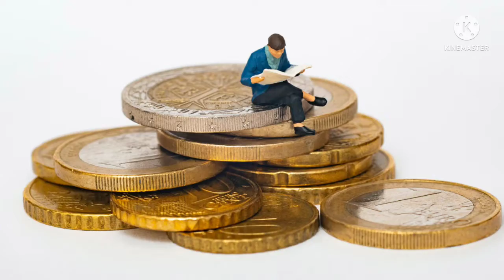Where invest money? Elss,fd,ppf,nsc,gold, how to make money, saveing govt scheme 2022.in bengali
আয়ের টাকা সামান্য আলাদা ভাবে আজকেই সঞ্চয় করো যাতে ভবিষ্যত সুরক্ষিত এবং আর্থিক অবস্থার  মজবুত হয়।আমার চ্যানেলের সমস্ত ভিডিও গুলো দেখলে আশা করি  তোমার মানসিকতা একটু হলেও মোটিভ হবে।।বাঙালি দের ভবিষ্যত  সুখ-সমৃদ্ধি মঙ্গলময় হোক